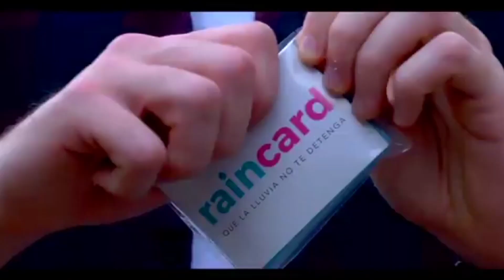How To Start Rain Card Business ! Best Business Ideas With Law Investment ! Business Maker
😍My Gadgets😍

business ideas best